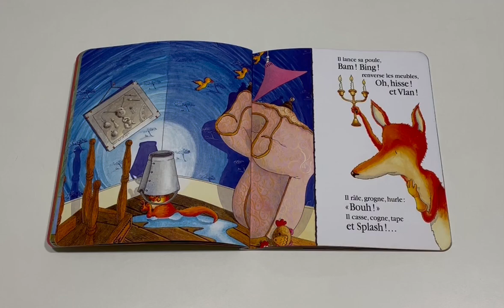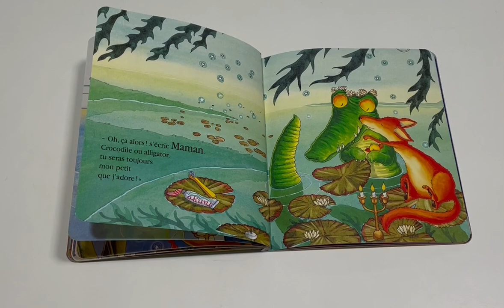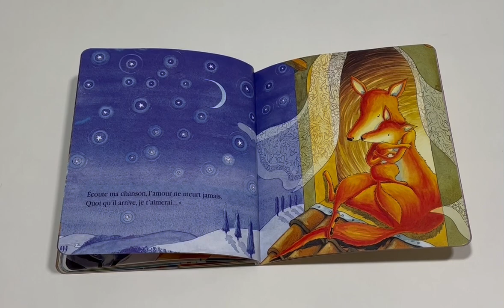Je t'aimerai toujours, quoi qu'il arrive... 🦊 | Lecture livre pour enfants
📚 Lecture de "Je t'aimerai toujours, quoi qu'il arrive..." de Debi Gliori.
Petit Renard est de très mauvaise humeur. Il dit que personne ne l'aime. Mais ce n'est pas vrai. Maman va le rassurer. Leur amour durera toujours quoi qu'il arrive...

👉 Profitez de la livraison gratuite dans le monde (0,01€ en France métropolitaine)

Envie de nous partager votre avis sur cet album jeunesse ? Alors laissez-nous un commentaire !